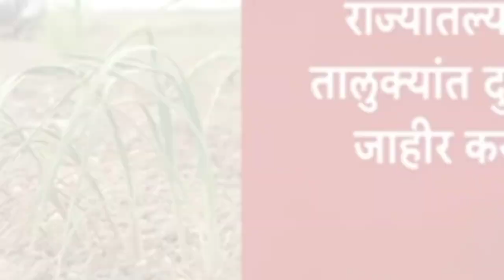मंत्रिमंडळ बैठकीचा निर्णय राज्यात कोरडा दुष्काळ जाहीर🙏पात्र तालुक्यांच्या याद्या आल्या !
नुकसान
नुकसान भरपाई
नुकसान भरपाई यादी कशी पहावी 2023
ativrushti anudan 2022
ativrushti anudan
ativrushti nuksan bharpai 2022 list
पिक विमा
pik vima
pik vima krushi guide
pik vima 2020 list kaise dekhe
pik vima manjur yadi 2023